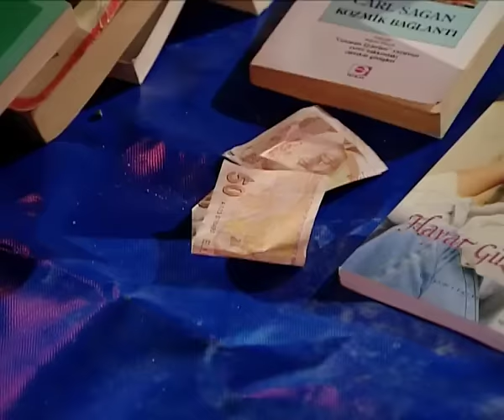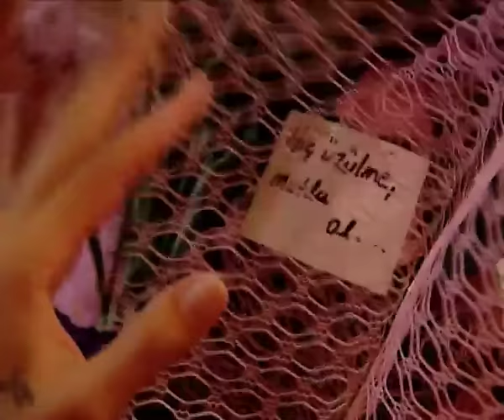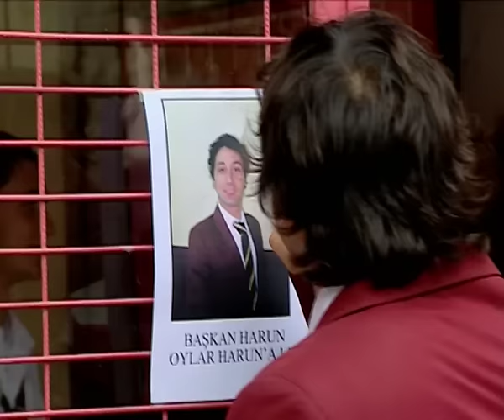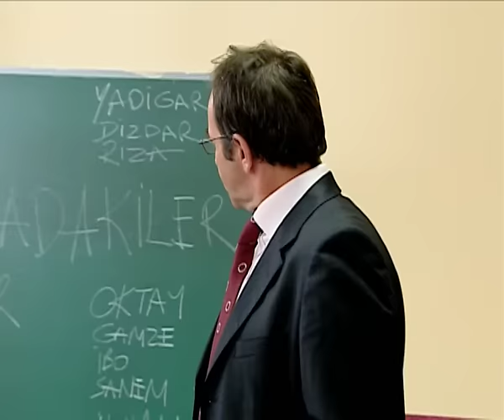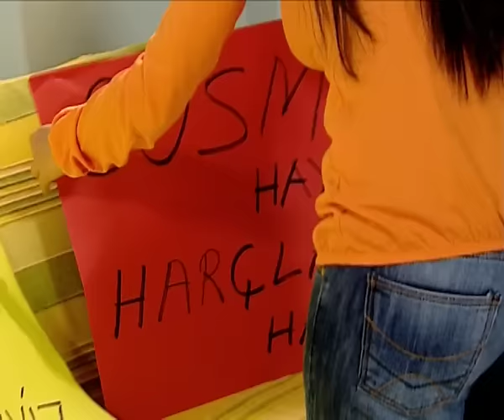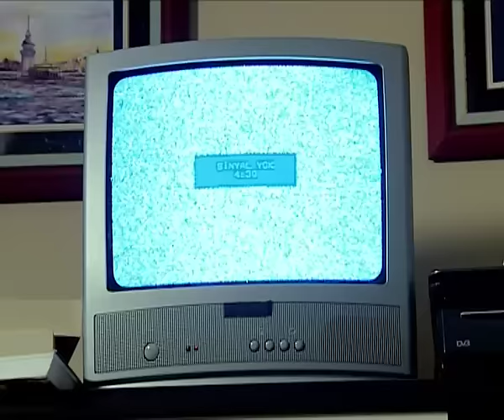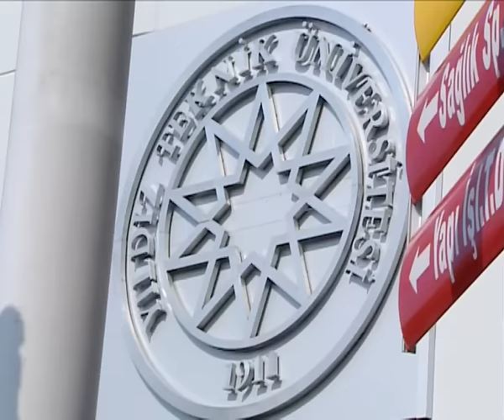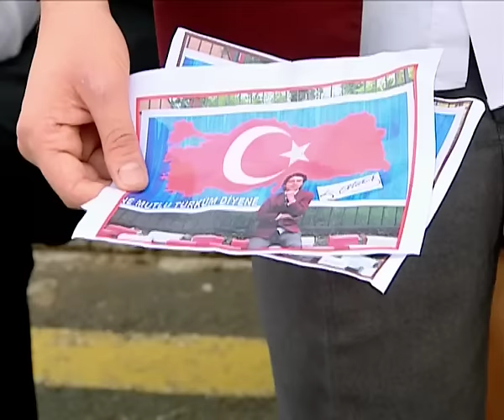Arka Sıradakiler 87.Bölüm